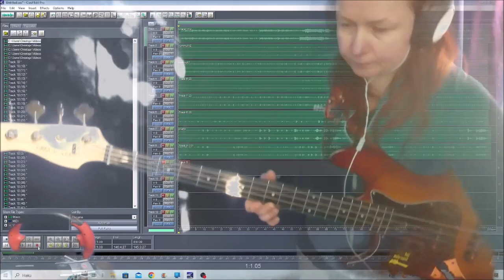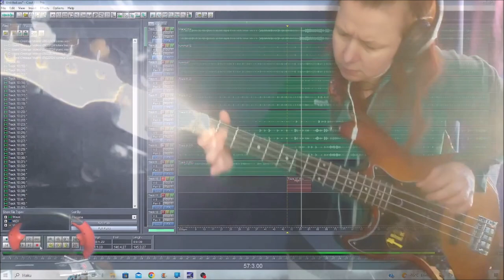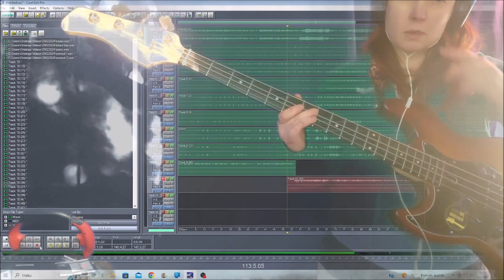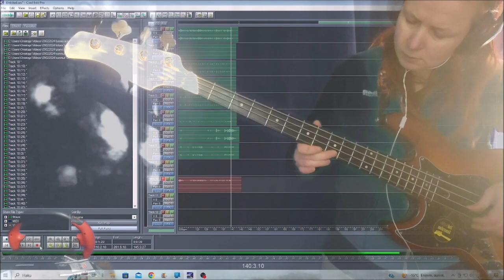shiny people 09022024 Holopainen